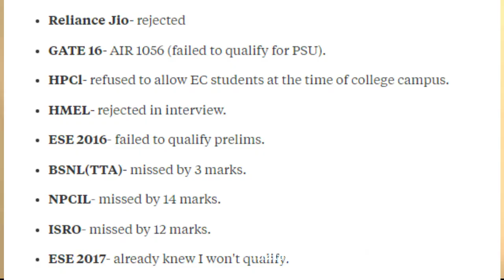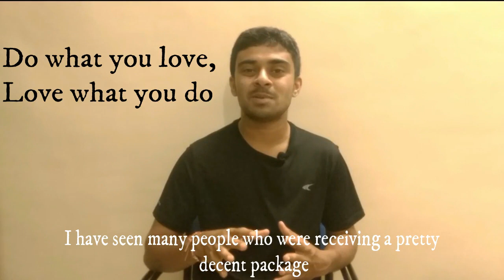How did it start and How far it will go?